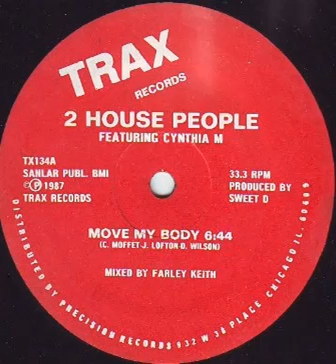2 House People - Move My Body Trax records 1987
2 House People - Move My Body